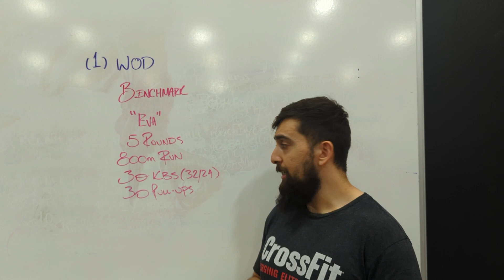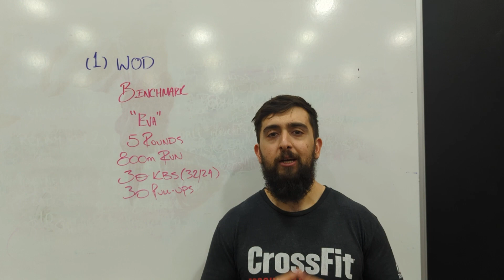6.13.2023 CFW WOD INTENT